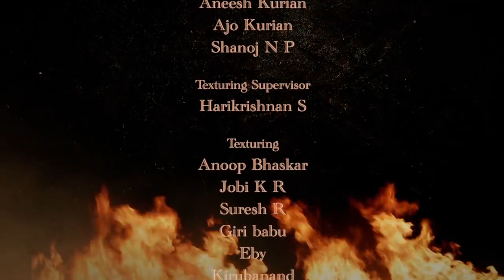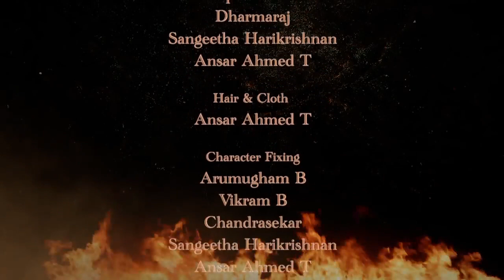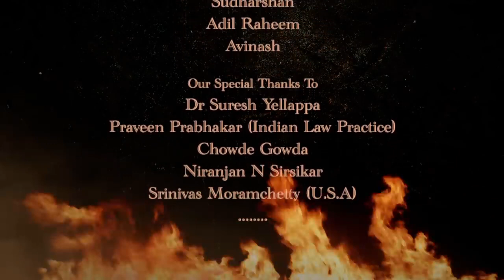රාවන අධිරාජ්‍යයේ ඔටුන්න හිමිව තිබු කුමාරයා, මේඝනාද ( ඉන්ද්‍රජිත් )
රාජ්‍ය කුමන්ත්‍රණයකින් ඝාතනය වූ
රාවන අධිරාජ්‍යයේ ඔටුන්න හිමි කුමාරයා

මේඝනාද සෙන්පති තුමා රාවන අධිරාජ්‍යයේ කිරුළ හිමි කුමාරයාය. අනෙක්‌ සියලු සෙන්පතියන් අභිබවා වීරත්වයෙන්, ශක්‌තියෙන් හා යුධ ඥනයෙන් ඔහු ඉදිරියෙන් විය. ඔහුගේ අවසානයෙන් පසු රාම - රාවනා යුද්දය පරාජය වූ බව රාමායනයෙන් සඳහන්වේ.